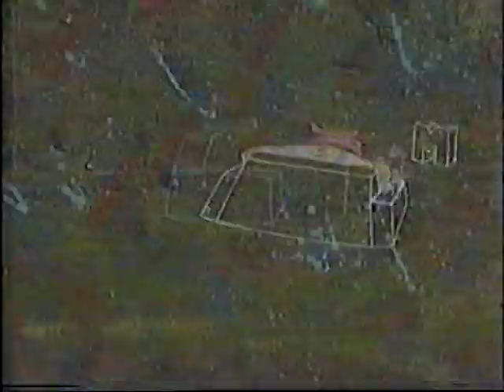Ian Anderson 11-4-87 hosts music video showcase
Jethro Tull's Ian Anderson hosts an hour of music videos by his band and others, while boating, chatting with seniors, and flirting with an actress-model in New York City's Central Park, as broadcast 11-4-87. Anderson introduces videos by World Party (who he says very nice things about), the Grateful Dead, Robert Palmer, Jimi Hendrix, Steve Winwood, the J. Geils Band, and others. Host segments only - no music videos are included. The BetaGems channel also has "Jethro Tull 9-19-93 SDSU San Diego UNRELEASED," "JethroTull 9-20-96 SDSU San Diego UNRELEASED," "Jethro Tull 6-5-88 SDSU San Diego UNRELEASED," "Ian Anderson Feb. 1988 interview NCT/National College Television," "Jethro Tull 11-29-95 daytime TV performance," and "Jethro Tull 4-28-92 TV performance & interview."